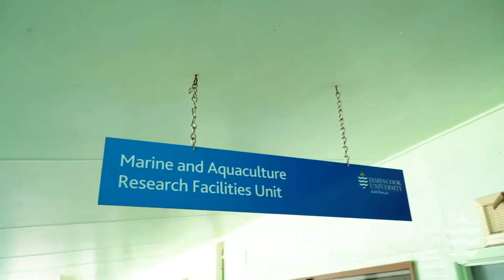JCU International Student Spotlight - Jon Aquino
Hear from JCU international student Jon Aquino from the Philippines as he shares his experience of studying Doctor of Philosophy.